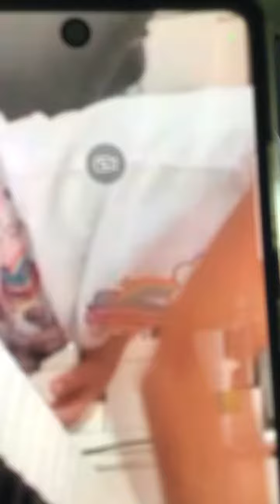Soft Mozart: Sight reading Hark the Herald on R and L5